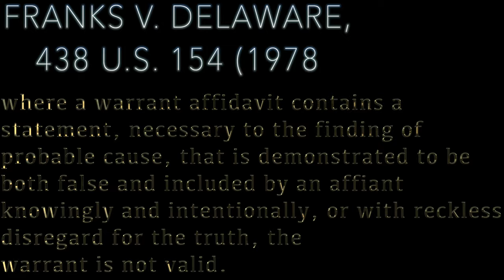30 of 100 Get the D@%n Warrant Application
This video goes into why I always say "Get the Warrant Application".  Because if there is a Lie in it, everything coming from it is not valid.

Amazon Prime